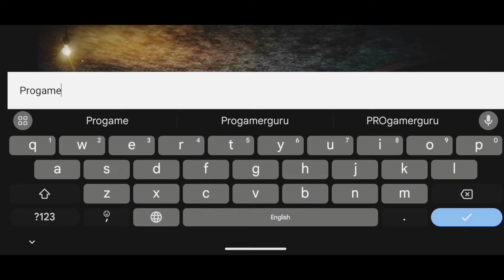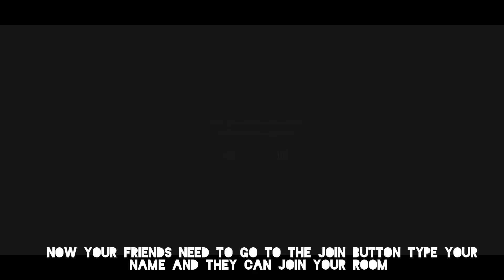Granny 2 Horror Multiplayer | Granma 2 - Tutorial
Granma 2 Horror Multiplayer | Tutorial
Granny 2 horror multiplayer tutorial
granma 2

Test your bravery by facing the dark Granma alone or with your friends